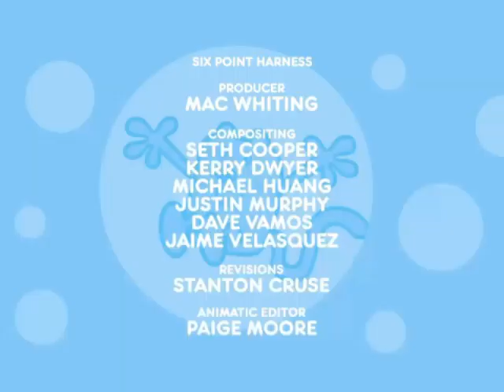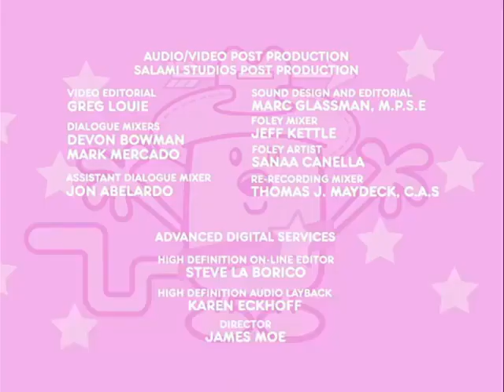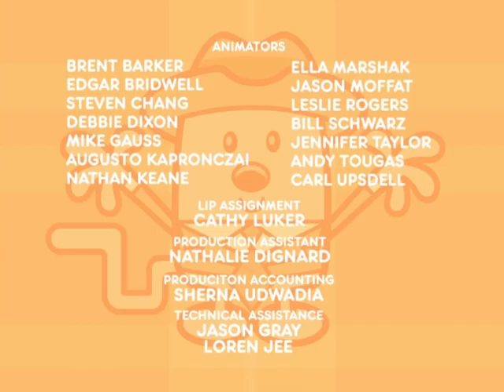Closing to Wow! Wow! Wubbzy! A Tale of Tails 2008 DVD (Viacom Print/Fixed/With Menu)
XanMan originally made a video of this but the music was not extended and the nickelodeon haypile had a wrong font for the copyright info and the credits for a tale of tails, come spy with me, and widget's wild ride came from noggin airings, so i added credits from the hd prints for the episodes and fixed the music and added the right copyright info for the haypile

List
Ending of Kooky is Cool
A Tale of Tails/Special Delivery Credits
Widget's Wild Ride/Attack of the 50-Foot Fleegle Credits
Wubbzy Tells A Whopper Credits
Mt. Fizzy Pop Credits
Come Spy With Me/Puddle Muddle Credits
Bolder Media Logo
Starz Logo
Nickelodeon Haypile Logo (w/2008 Copyright info)
DVD Menu
That's all

editors
filmora for editing
photopea for nickelodeon haypile copyright info (font: arial bold)